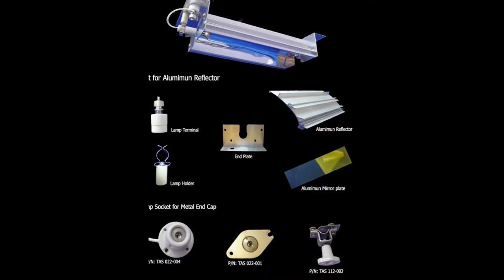UV LAMP HOUSING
TAS designs, manufactures and sells an extensive line of standard and customized medium pressure mercury, metal halide ultraviolet lamps, uv dry machines, uv ballasts, controllers, reflectors, chokes, and irradiator of size 80w/cm-400w/cm, length 75mm-3,000mm.

Customize designs accommodate variations in wall loading, lamp length, bulb diameter and end cap styles.
Suitable for Automatic Screen Printer On Bucket,Pails,Automatic Silk Screen Printer for Bucket,Pails

Facebook : UV TAS UV CURING